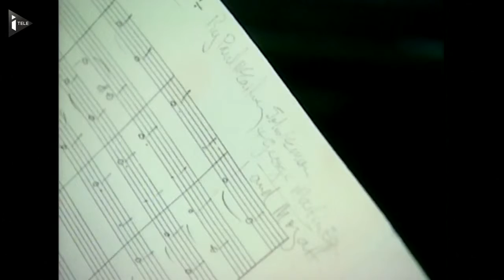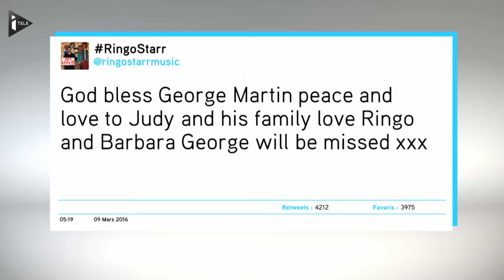George Martin, le producteur légendaire des Beatles est mort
Le 5 ème Beatles